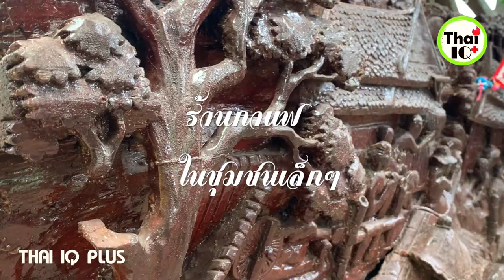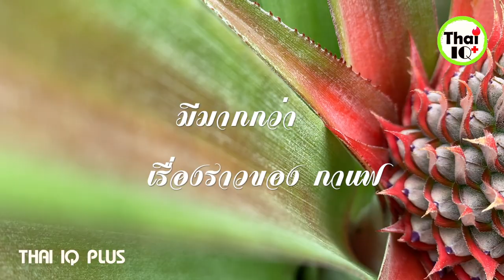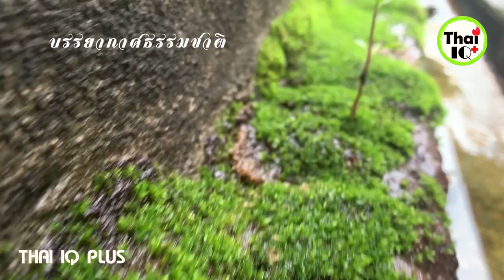ร้านกาแฟ Hug coffee & บ้านสวนพลเสนา /พาชิม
สวัสดีค่ะคุณผู้ชม วันนี้ THAI IQ PLUS จะพาคุณผู้ชมไปสัมผัสร้านกาแฟแห่งหนึ่ง ที่ อำเภอรัตนวาปี จ.หนองคาย เป็นร้านกาแฟในชุมชนเล็กๆที่อยู่ท่ามกลางบรรยากาศบ้านสวน ซึ่ง ไม่ใช่แค่ กาแฟสด ที่โดเด่นด้านความกลมกล่อม แต่ยังรายล้อมด้วยพืชผักผลไม้ สำหรับสายออร์แกนิค อย่างเราๆ ในความลงตัวของคาเฟ่ สไตล์ อิฟๆ แบบ "HUG COFFEE"
ชื่อสถานที่ : ร้าน HUG COFFEE &. บ้านสวนพลเสนา
สถานที่ตั้ง : บ้านหนองคอน ต.โพนแพง อ.รัตนวาปี จ.หนองคาย